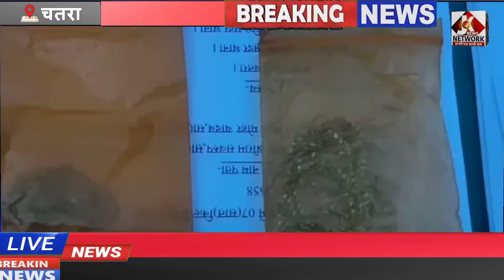सदर पुलिस ने चोरो के खिलाफ की कार्यवाई,दो चोर समेत चोरी के जेवरात बरामद || JK NEWS NETWORK